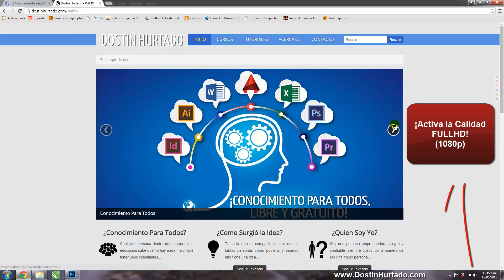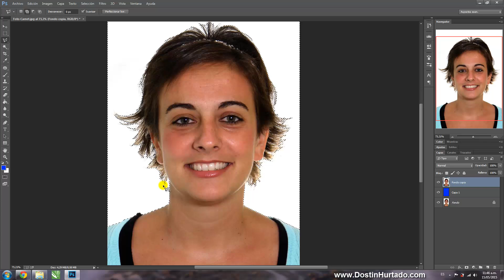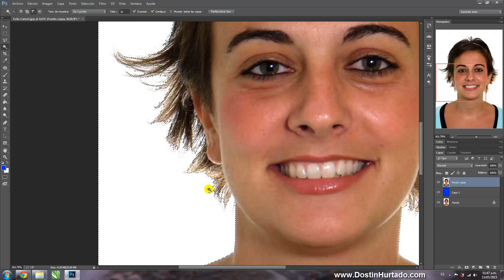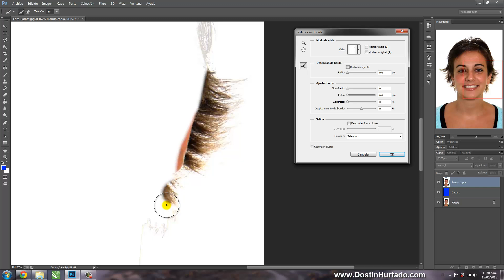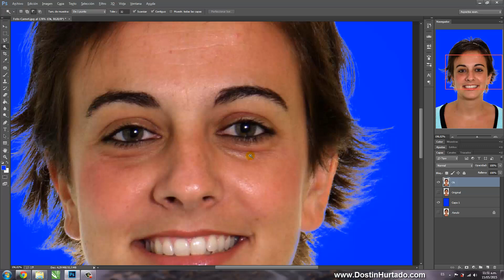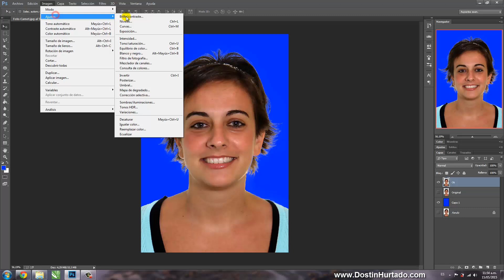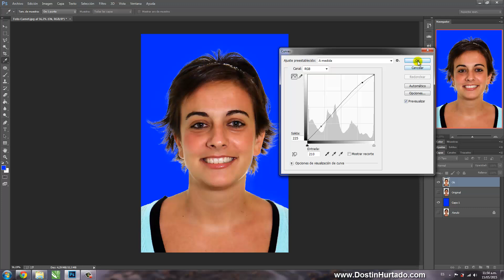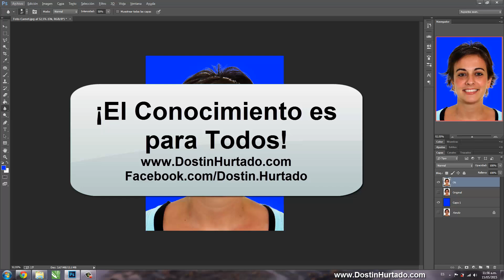Curso Photoshop - Capitulo 9, Perfeccionar Borde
Aprende a eliminar el fondo de un retrato o una foto cualquiera, esta herramienta es fundamental para un excelente recorte sin que queden bordes puntiagudos o blancos.

Supongo que alguna vez tuvieron problemas al quitar el fondo de una foto por el cabello de una persona... bueno esto es muy común al crear las fotos para carnets... aprende como hacerlo de una manera muy sencilla ^.^

La herramienta que menciono se llama Perfeccionar borde, sin embargo en este capítulo veremos temas como "Recortar", "Niveles", "Enfoque suavizado", entre otros...

💗 ¡Efectos para PRACTICAR!

¿Más Cursos?